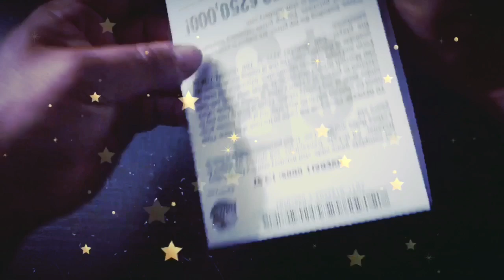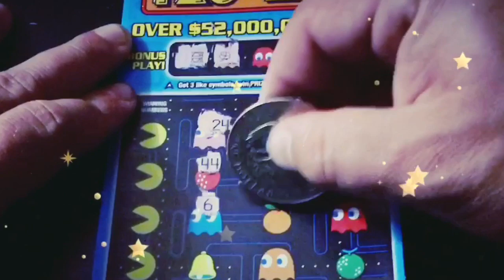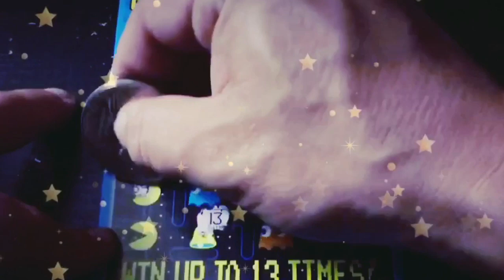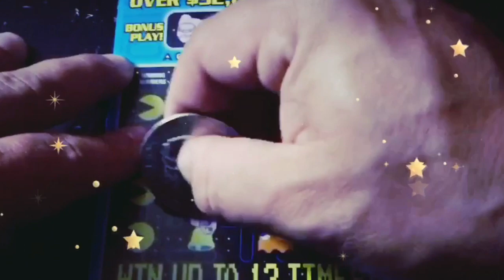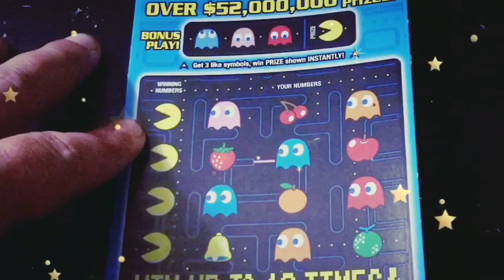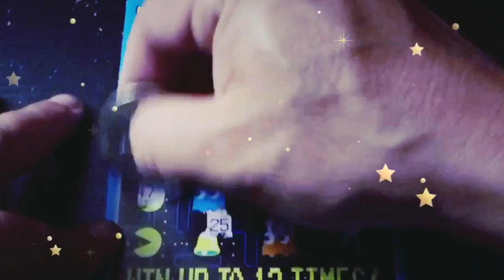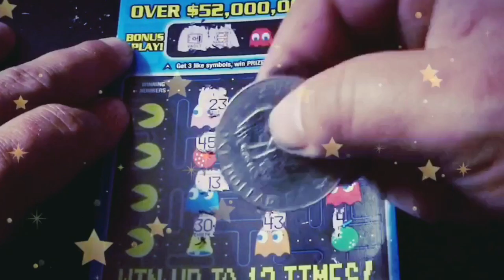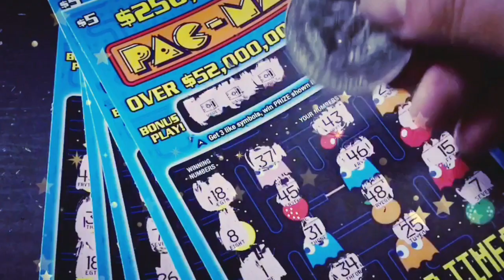PAC-MAN GROUP BOOK - PART 2 - Florida Lottery Scratchers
This is Part 2 of 3 of the Pac-Man Group Book.  Will Tater do better than Part 1?